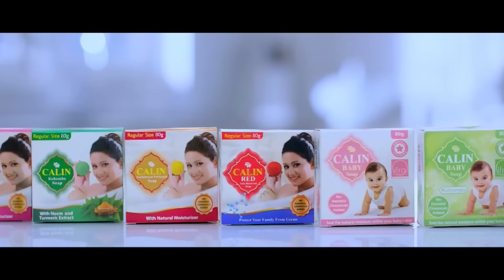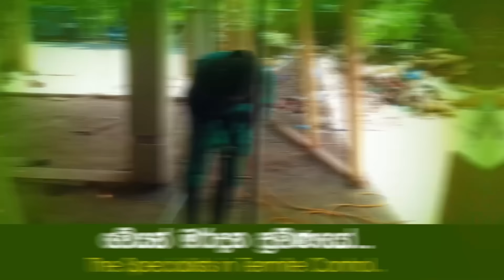අපේ බුද්ධි අංශ වනසල රට විනාශ කරන ගේම ගහන්නේ පිටරට ඉදගෙන.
අඟුලුගල්ලේ සිරි ජිනානන්ද හිමි සමග චමුදිත සමරවික්‍රම.

Chamuditha Samarawickrama®